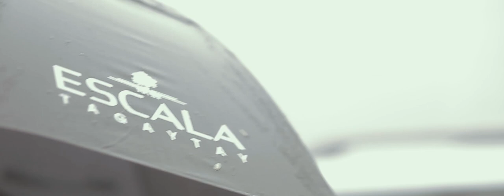Joey & Remy (Fernwood Tagaytay) August 2019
The wedding of Joey & Remy. 💕